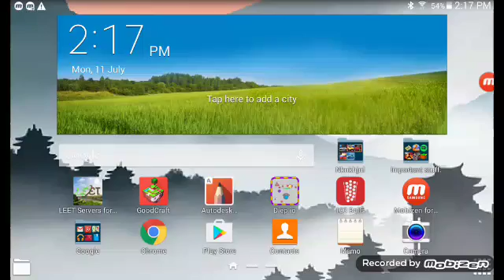Shadow fight 2